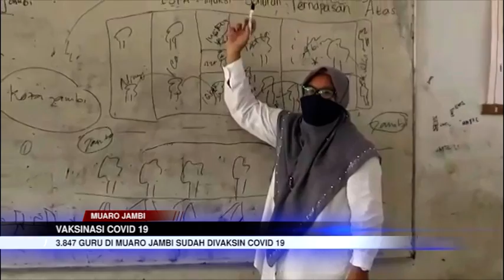3 847 GURU DI MUARO JAMBI SUDAH DIVAKSIN COVID 19